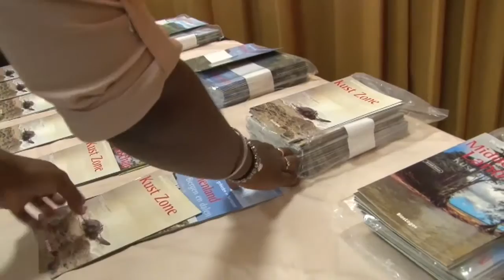09 12 2016 Overhandiging serie boeken over beschermde natuurgebieden van Suriname